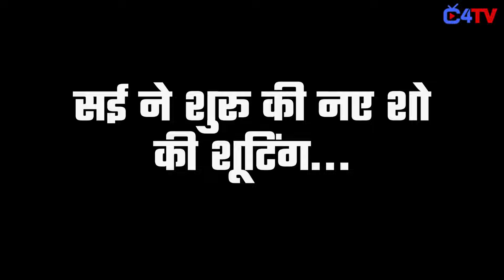Ayesha Singh to reprise her role as Sai from GHKKPM for THIS show but there's a catch !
Ayesha Singh will be seen as Sai once again! Yes, the Ghum Hai Kisikey Ptaar Meiin actress is reprising her role for a TV show. There's a catch though.